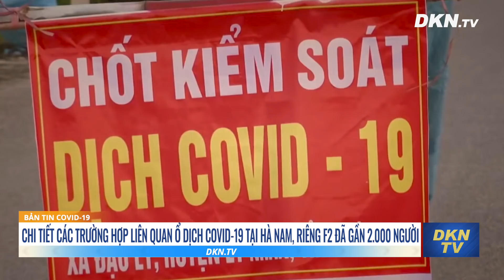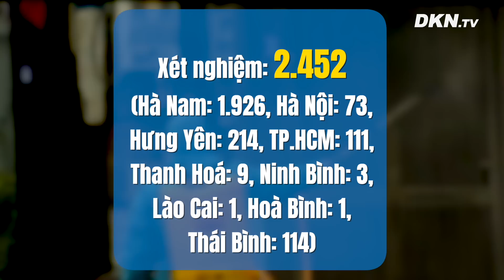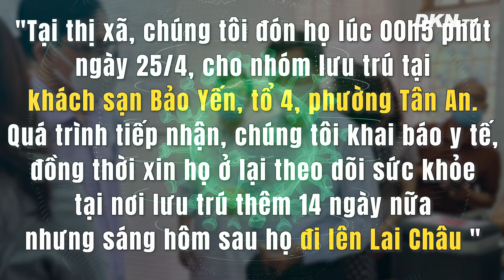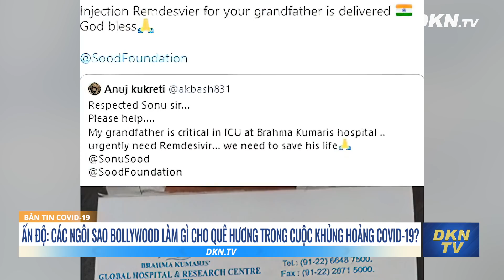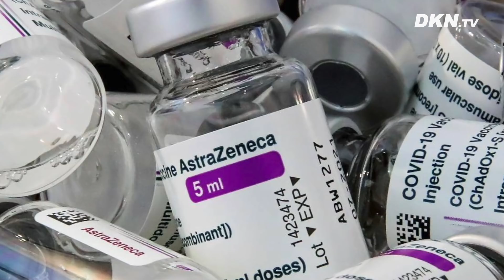Tin COVID-19 sáng 2/5: Nhóm chuyên gia Trung Quốc di chuyển thế nào ở Nghĩa Lộ? AstraZeneca kiếm lợi